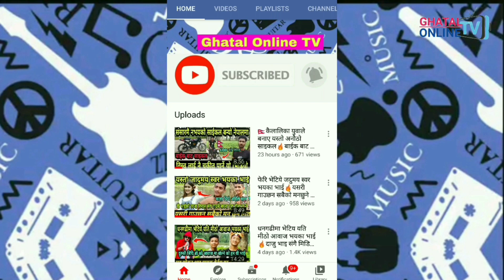जति सुनेपनि सुनिरहु लाग्ने जादुमय स्वर भयका सबिन धामिले यसरी गाऐे सबैको मनछुने गित //sabin dhami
जादुमय स्वर भयका सबिन धामि ले गाऐ सारा नेपालिको मन छुनेे गित❣️🙏
interview : sabin dhami
host : suraj balayar
camera : prince balayar
Edit : suraj balayar
नमस्कार सबैमा हामी लाई जति ले माया गर्नु हुन्छ।हाम्रो यस ghatal online tv youtbe chennal मा हजुर हरु सबै लाई स्वगत छ्।

हजुरहरु मा यदि कुनै पर्तिभा छ आथवा तपाईं हरु को टोलि समाजमा घटना भइरहेका छ्न भने हामी लाइ सम्पक।गर्नु होला।
ghatal online tv facebook page
ghatal online tv youtube channel
sabin dhami
ghatal online tv video
ghatal online tv
Napile interview
nepali viral interview
New nepali hit song